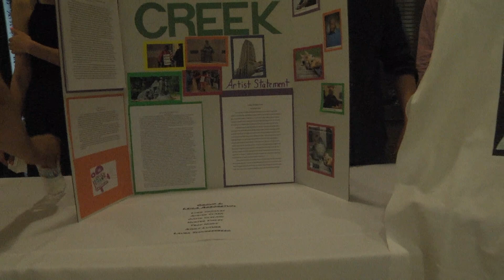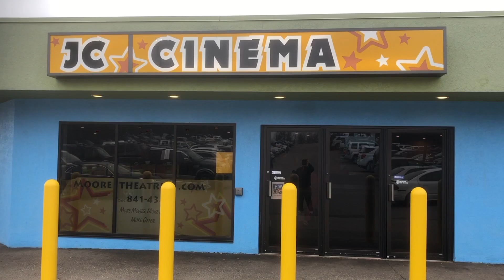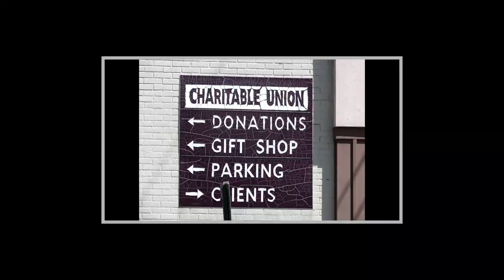2020 Annual Meeting BIBC Film Fest Testimonial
Video created for the Battle Creek Community Foundation's 46th Annual Meeting. Testimonial of the Believe in Battle Creek Film Festival and its history.